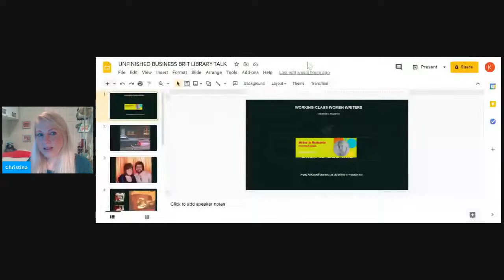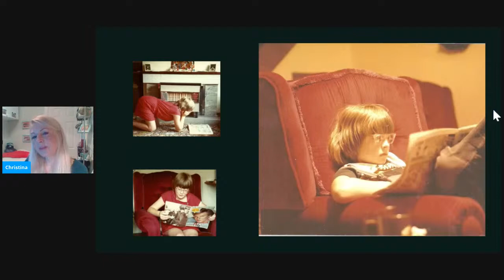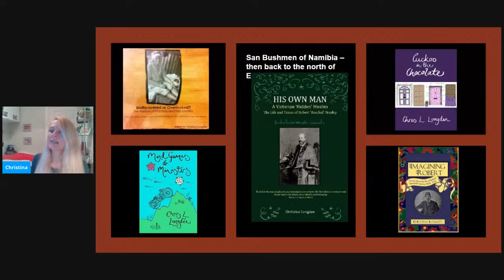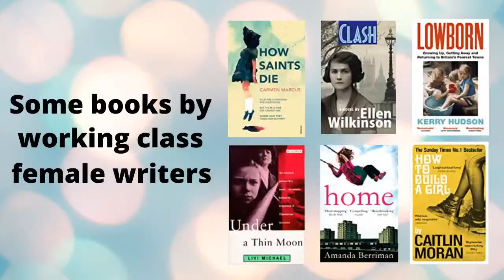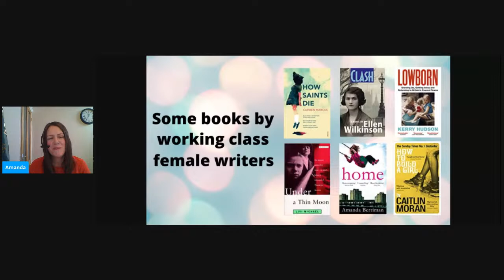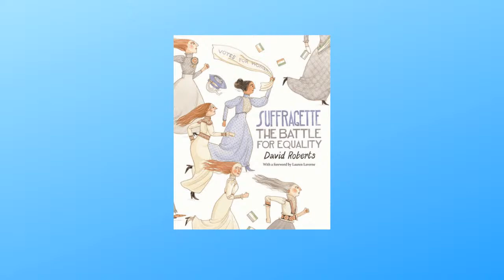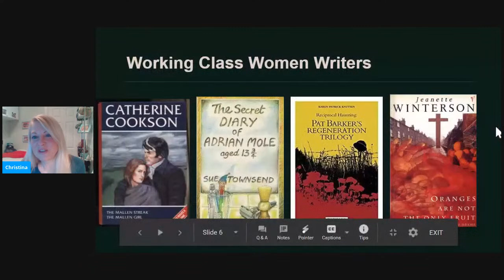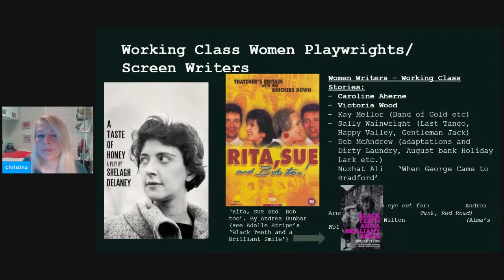Writer-in-Residence: A Room of One's Own? I Wish!'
Kirklees Libraries Writer-in-Residence Christina Longden will be talking about strong female writers and characters in her favourite novels as part of the 'Unfinished Business' exhibition with the British Library.  She will be addressing the difficulties of attempting to engage in writing, (whether physical, emotional or psychological) if you happen to be a woman from a working-class background.